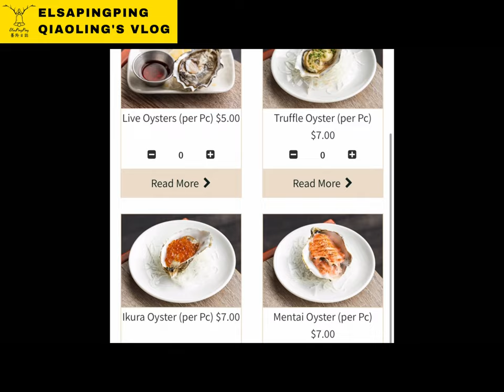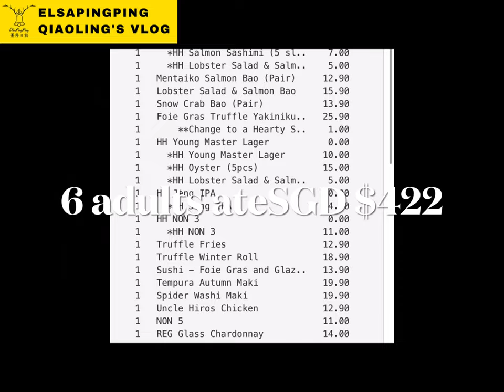Singapore foodie Japanese bar restaurant TANUKI RAW @ Orchard Central ElsaPingPing蕎羚日誌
【餐廳地址資訊】
Tanuki Raw @ Orchard Central
181 Orchard Road, Central, #04-01 Orchard, 238896

Video Chapters:
00:00-00:06 片頭
00:06-01:00 餐廳環境environment
01:00-01:51 點餐order
01:51-08:20 菜品介紹introduction
08:20-08:45 總結Summarize
08:45-08:51 合照Group photo
08:51-08:53 價位price
08:53-08:55 尾聲ending